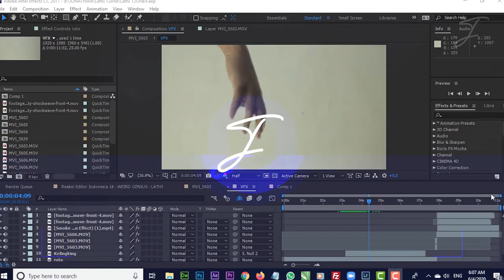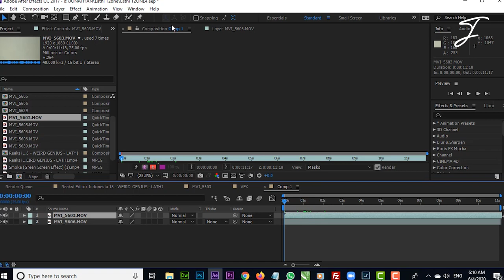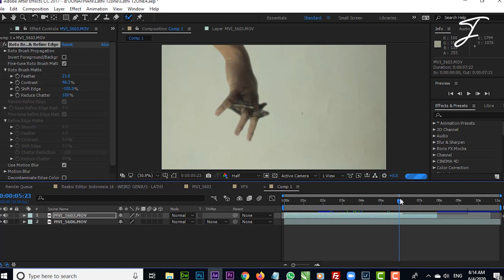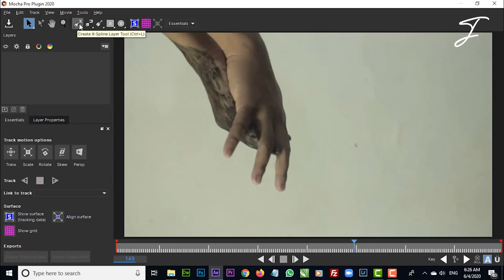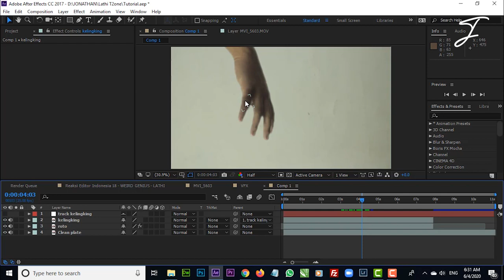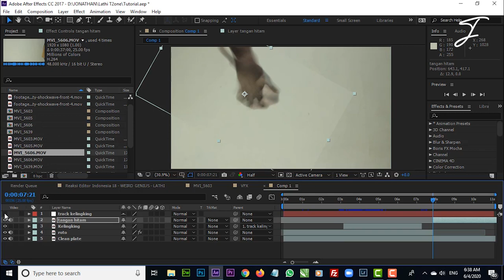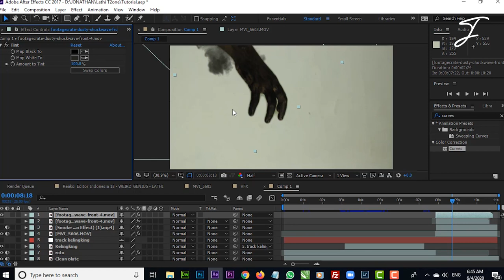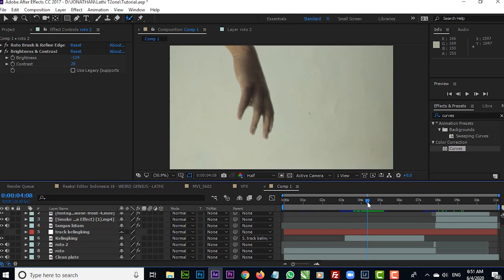Cara Bikin Efek Weird Genius - Lathi versi TIM2ONE | After Effects Tutorial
Reaksi editor Indonesia : Lathi